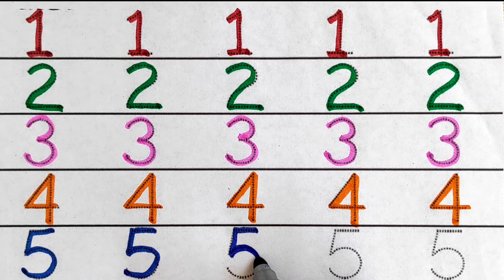Counting 123,tracing dotted linse,गिनती,1se 5 tak ginti,1 से 5 तक गिनती,write numbers@rubyaftab6177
write counting 123,tracing dotted linse,गिनती,1se 10 tak ginti,1 से 10 तक गिनती,@Ruby aftab

Hiiiii Friends. Let's write numbers tracing dotted linse,umid hai apko humara video pasand ayega.

your query.
123 numbers
counting
1 to 10 numbers
ginti
1 से 10 tak गिनती
गिनती
6 to 10 numbers
tracing numbers
numbers for kids
write numbers
learn numbers
English alphabet
write alphabet
Abcd song
Alphabet with dotted linse
ABCD rhymes
abcd alphabet
abcd for nursary class
abcd for lkg student
abcd cartoon video
abcd animation video
Abcd for kids
kids song
baby song
tracing letters
tracing alphabet
Coloring abcd
coloring alphabet
drawing abcd
Draw alphabet
kids video